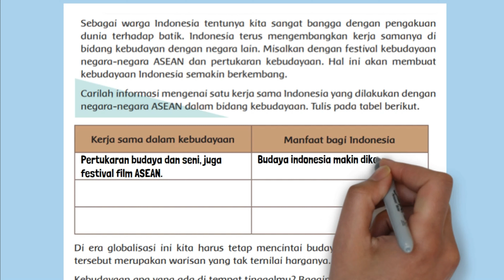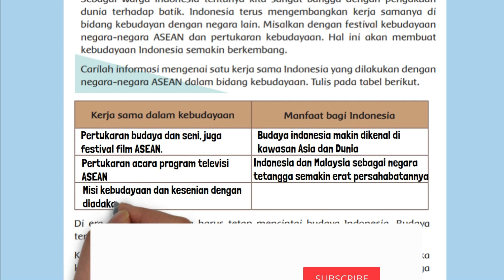Tema 4 Kelas 6 Halaman 41 Pembelajaran 5 Subtema 1 Globalisasi di Sekitarku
Kunci Jawaban Tema 4 Kelas 6 Halaman 41 Pembelajaran 5 Subtema 1 Globalisasi di Sekitarku. Kerja sama dalam kebudayaan Manfaat bagi Indonesia.